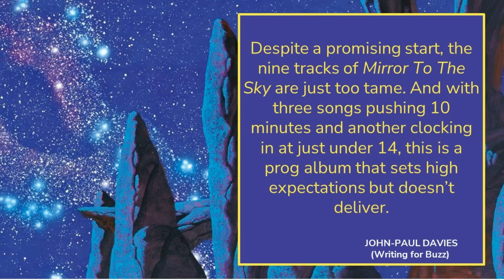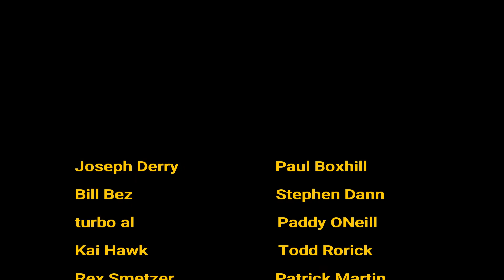Yes - Just A Clever Forgery? | Both Sides of the Argument Analysed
In this video I discuss the artistic validity of the current Yes line up. Is it Yes - or meely just a clever forgery? Both sides of the argument are analysed.